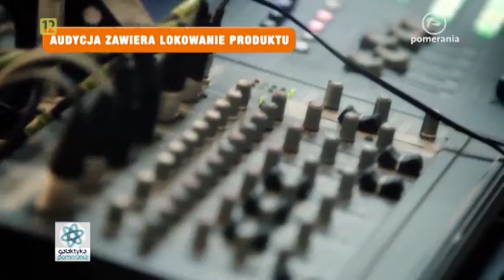46 rocznica Grudzień 70, Mieczysław Jurek NSZZ Solidarność, Galaktyka Pomerania 2016 12 12